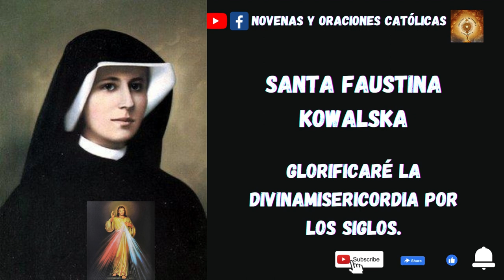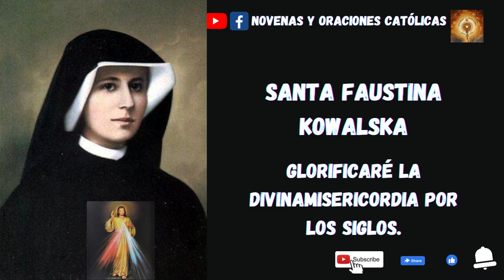Diario de Sor Faustina Parte 24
Faustina Kowalska apóstol de la misericordia de los últimos tiempos, porque sólo la misericordia del Señor es lo que nos podrá acercar a El.

Debemos ser misericordiosos como queremos que El lo sea con nosotros.